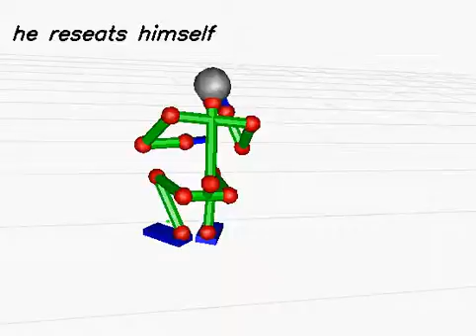20130612_545 (rank:0 4-gram)